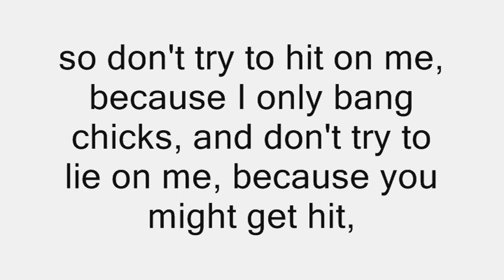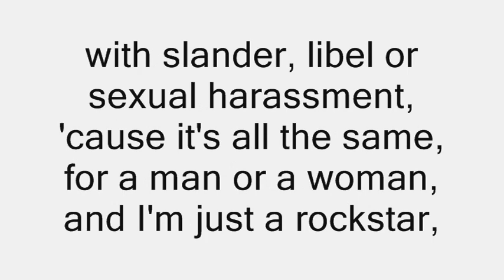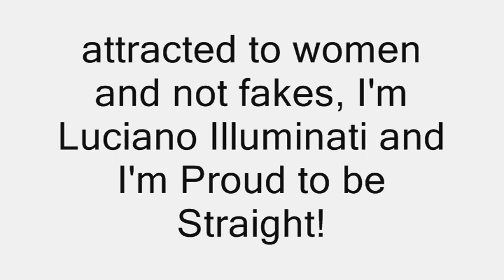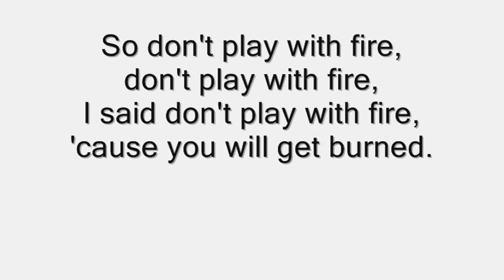Luciano Illuminati - Proud to be Straight (Official Lyrics Video)